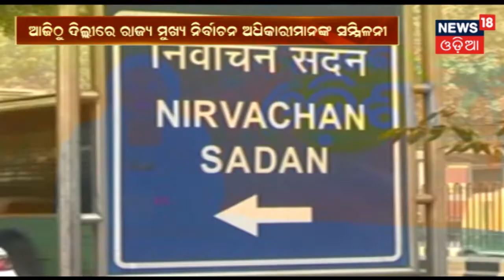ଆଜିଠୁ Delhiରେ ରାଜ୍ୟମୁଖ୍ୟ ଅଧିକାରୀ ମାନଙ୍କ ସମ୍ମିଳନୀ , ନିର୍ବାଚନ ନେଇ ହେବ ଆଲୋଚନା | SAKALARA ODISHA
ଆଜିଠୁ ଦିଲ୍ଲୀରେ ରାଜ୍ୟମୁଖ୍ୟ ଅଧିକାରୀ ମାନଙ୍କ ସମ୍ମିଳନୀ , ନିର୍ବାଚନ ନେଇ ହେବ ଆଲୋଚନା . ଏହି ବୈଠକରେ ରାଜ୍ୟର ନିର୍ବାଚନ ଅଧିକାରୀ ମାନେ ଯୋଗ ଦେବେ